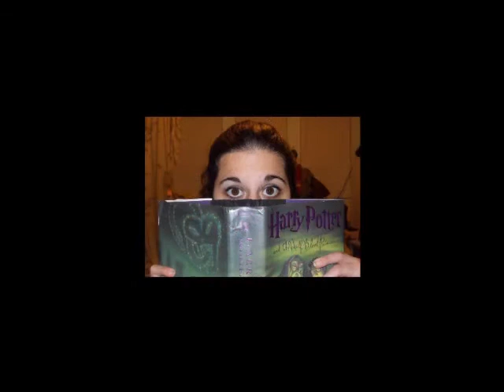P4A 2011: Locks of Love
In which I talk about donating my hair for the fifth time to Locks of Love. Music: Mike Lombardo